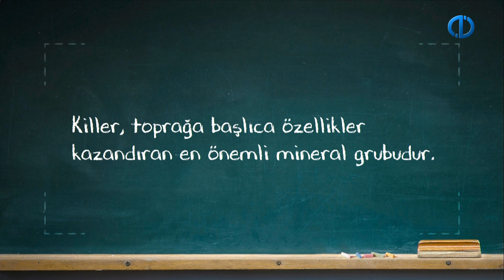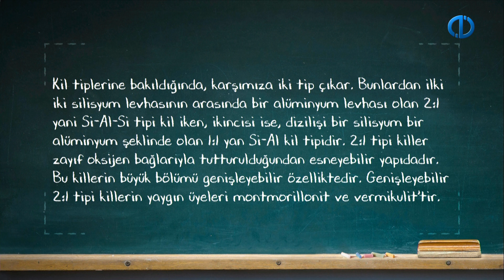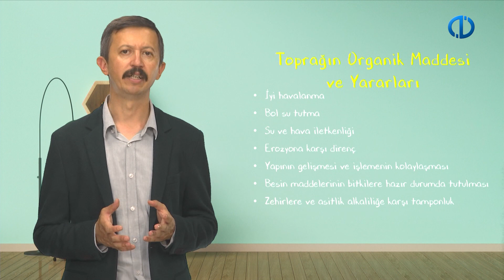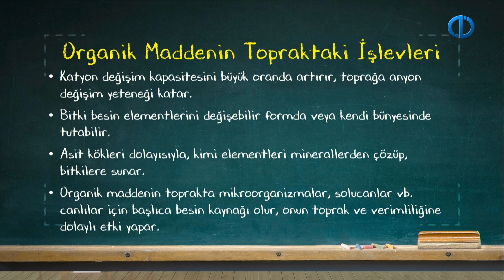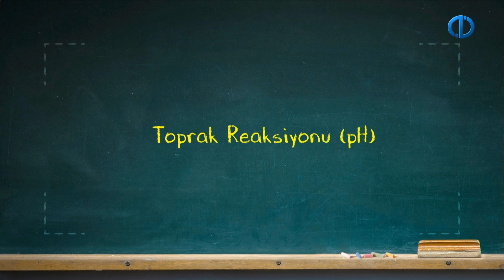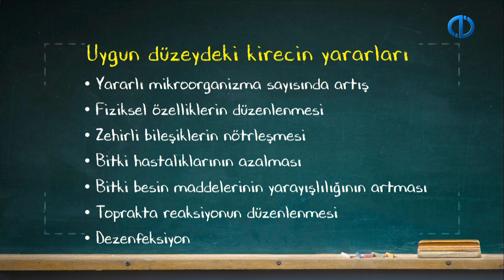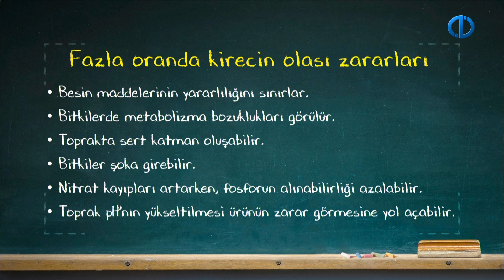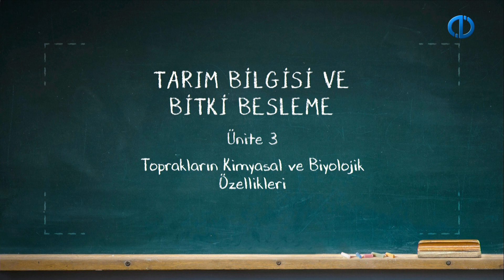TOPRAK BİLGİSİ VE BİTKİ BESLEME - Ünite 3 Özet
Kil minerallerinin yapısını ve topraktaki işlevlerini değerlendirebileceksiniz.
Organik maddenin topraktaki işlevlerini açıklayıp, en önemli organik madde bileşeninin humus olduğunu irdeleyebileceksiniz.
Toprakta asitlik ve alkaliliğin etkilerini açıklayabileceksiniz.
Kirecin topraktaki işlevlerini sınıflandırabileceksiniz.
Toprakla, toprak canlıları arasında daha yakın bağ kurabileceksiniz.